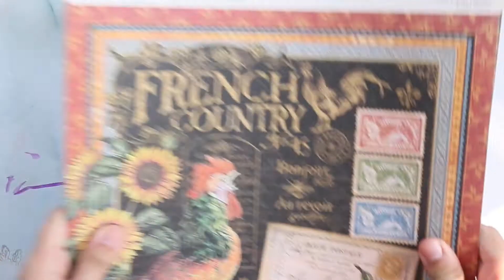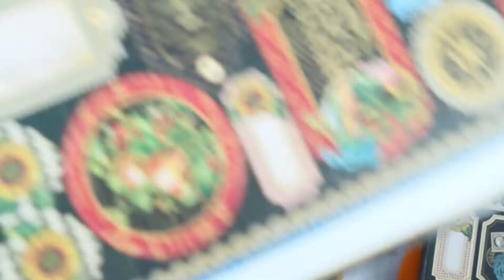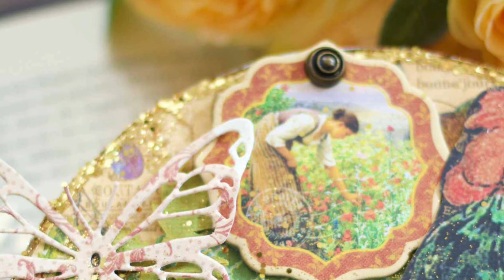Altered Circle Box | G45 | "Altered Circle Box Tutorial | Graphic 45 Paper Collection"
"Hello, crafty friends! I’m so happy to share with all of you my first project using the new 2021 Staples
 I love to alter boxes using papers and this ivs what I did to the Stacking Circle Box Set
I used French Country - Deluxe Collector's Edition